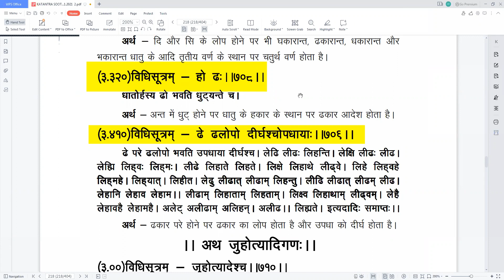संस्कृत (कातंत्र व्याकरण) - अथ अदादिगण : कक्षा : 4 सितम्बर 2021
🏵️ .आओ स्वाध्याय करें. 🏵️

               🔰 श्रुत सिद्धांत पाठशाला 🔰
                🚩 ऑनलाइन आयोजन 🚩

जहाँ आप पायेंगे संस्कृत/प्राकृत व्याकरण को पढ़ना/समझना, ब्राम्ही लिपि को जानना तथा नियमसार आदि ग्रंथो का स्वाध्याय के माध्यम से जैनागम के गूढ़ रहस्यों को जानना ।

आप इसके द्वारा अपनी शंकाओं का समाधान भी पा सकते हैं ।

8️⃣9️⃣8️⃣9️⃣8️⃣4️⃣5️⃣2️⃣9️⃣4️⃣
9️⃣5️⃣8️⃣2️⃣7️⃣1️⃣5️⃣1️⃣2️⃣0️⃣

*★Share in all ur Jain groups★*